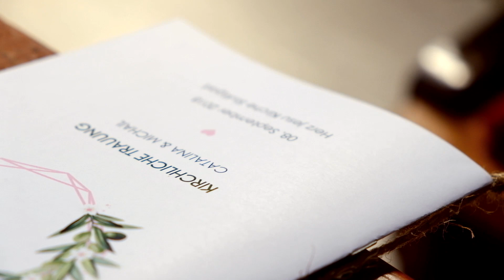Hochzeitstrailer ( Hof Leutenecker ) Raum Stuttgart - Fuji XT2 -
Intresse an einem Hochzeitstailer / Hochzeitsvideo ?

Kamera: Fujifilm x-t2